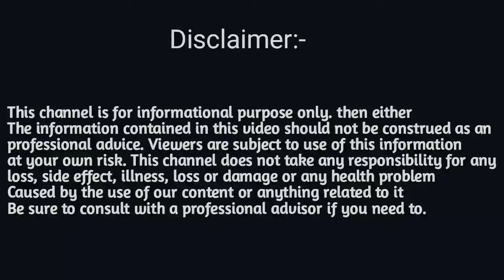22 July Rashifal 2024 | Ajir Rashifal Assamese | Daily Horoscope Assamese | Today Assamese Rashifal/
22 July Rashifal 2024 | Ajir Rashifal Assamese | Daily Horoscope Assamese | Today Assamese Rashifal/

22 July rashifal 2024
Assamese rashifal 20  may 2024
Rashi fol 22 July 2024
22 July horoscope 2024
July rashifal Assamese 2024
rashifal july 2024

22 July rashifal Assamese 2024
Sd Tips Assamese Rashifal
Rashifal Assamese sd tips
Rakhi fol video Assamese 2024
Today assamese astrology rashifal
Assamese may rashifal 2024
Horoscope Assamese 2024
Ajir rashifal 2024
dainik rashifal in assamese
today horoscope assamese rashifal
sd tips assamese rashifal assamese
ajir dintur rakhi fol
Assamese rashifal ajir
rashifal assamese sd tips assamese rashifal
Astrology in Assamese 2024
aji dintu rakhi fol
22 July Assamese rashifal 2024
Ajir rashifal assamese
rashifal ajir dintur assamese
rashifal assamese today
assamese today rashifal
July 22 rashifal 2024
rakhi fol today
Horoscope 22 July 2024
22 July Rashifal Assamese rashifal 2024
Assamese astrology sd tips Assamese
Ajir Rakhifol Assamese